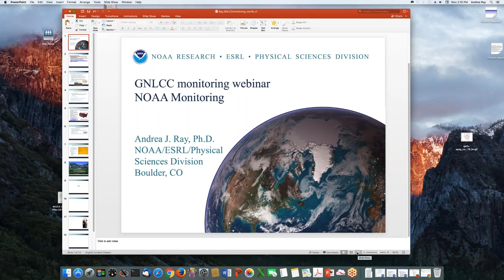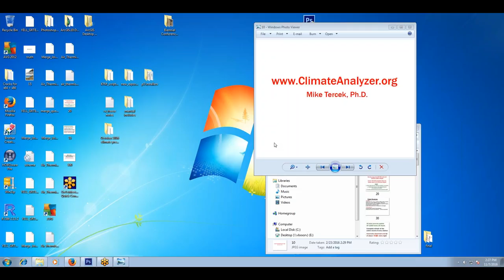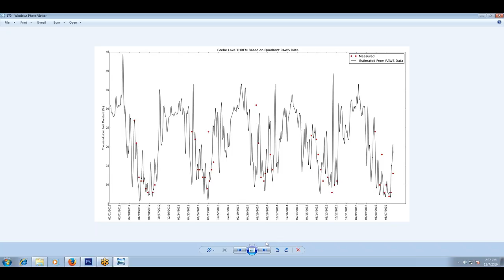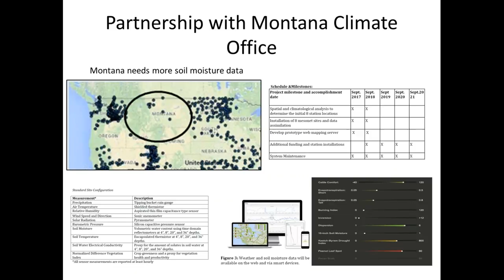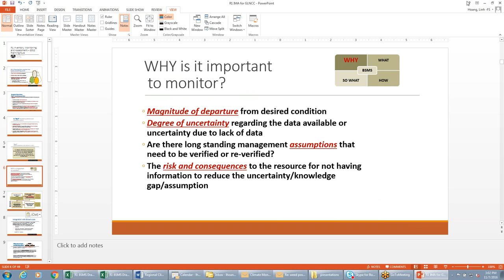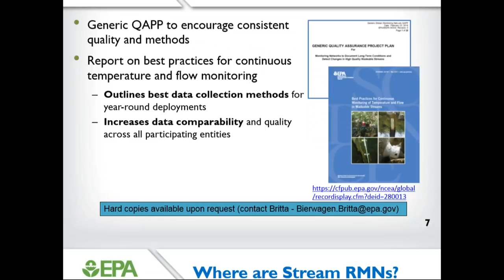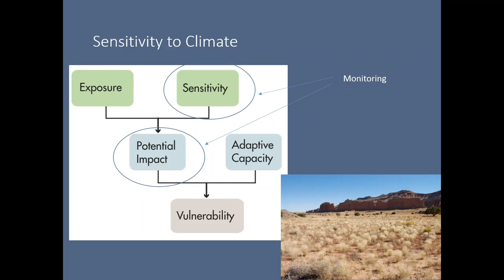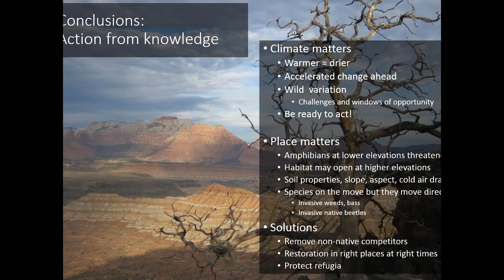Climate Monitoring Network, meeting #1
The first of three web meetings to discuss monitoring the impact of climate change on important resources. The first part of the meeting is audio only.

Presenters:
Steve Kettler, USFWS National Wildlife Refuge I&M Program
Andrea Ray, NOAA Research
Michael Tercek, NPS Contractor
Alden Shallcross, BLM Montana-Dakotas
Linh Hoang, US Forest Service Region 1
Britta Bierwagen, EPA
Dave Thoma, NPS Rocky Mountain Monitoring Network